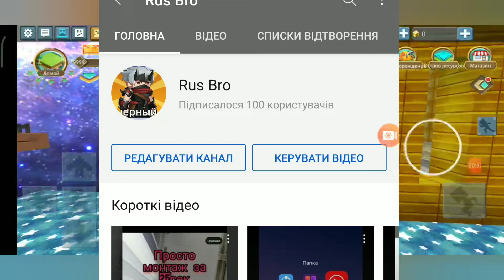Спасибо за 100подпищиков!Розигриш🥳🥳🤩👍😘🤑👏❤️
👆 Хэй! Добро пожаловать в описание!~
P.s. Я стараюсь сделать качественный контент для моих зрителей.

Мои услуги:
Взять мою идею - 25рублей
Пиар канала - 75Рублей
Реклама-600Рублей